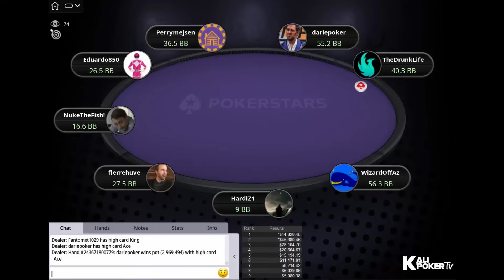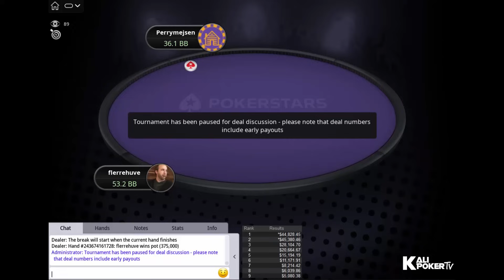SCOOP 2023 29-H $320+R NLHE Perrymejsen | WizardOffAz | TheDrunkLife - Final Table Replay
Tournament Info

Tournament: SCOOP 29-H: $320+R NLHE [Rebuy], $175K Gtd - 2-Day Event
Prizepool: $274,208
Speed: Regular
Entries: 304
Places paid: 41

Final Table Payouts - SCOOP 2023 29-H $320+R NLHE Perrymejsen | WizardOffAz | TheDrunkLife - Final Table Replay

1. $44,828.45*
2. $45,380.46*
3. $28,104.70
4. $20,664.67
5. $15,194.19
6. $11,171.91
7. $8,214.42
8. $6,039.86
9. $5,080.38

* denotes results of a heads-up deal;

Final Table Players - SCOOP 2023 29-H $320+R NLHE Perrymejsen | WizardOffAz | TheDrunkLife - Final Table Replay

HardiZ1 (Germany)
Fantomet1029 (Denmark)
flerrehuve (Sweden)
James "TheDrunkLife" Whittet (Hungary)
Dan "NukeTheFish" Wilson (United Kingdom)
Jerry "Perrymejsen" Ödeen (Sweden)
Lúcio "WizardOffAz" Lima (Brazil)
Eduardo "Eduardo850" Silva (Brazil)
Vlad "dariepoker" Darie (Romania)